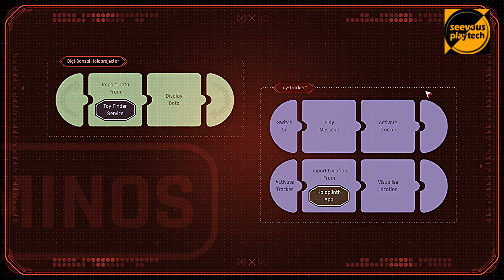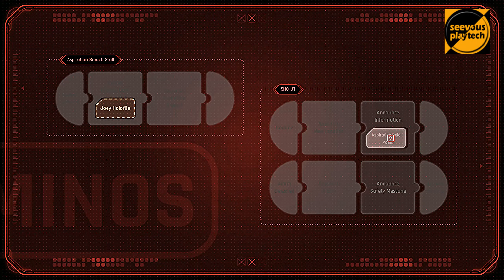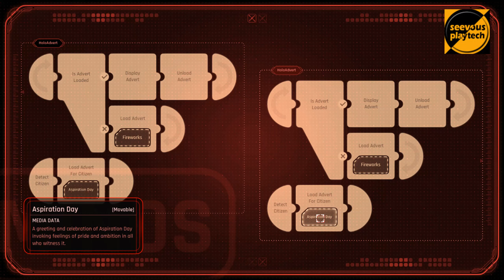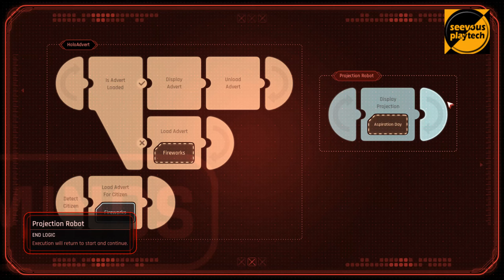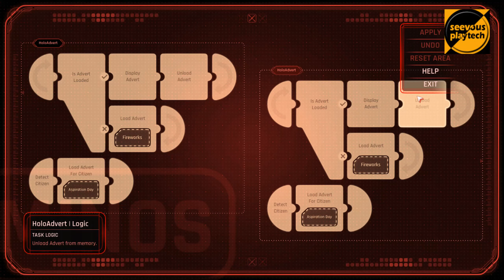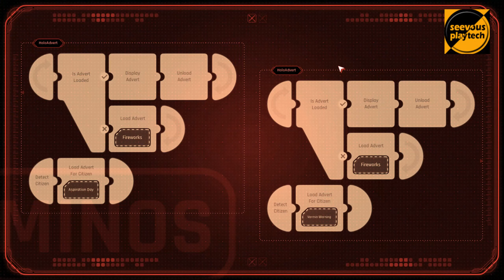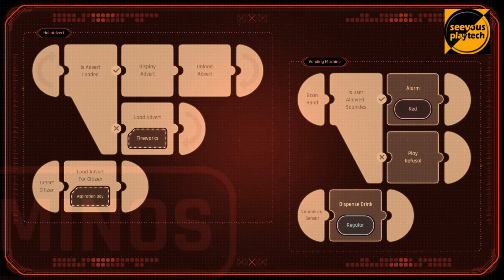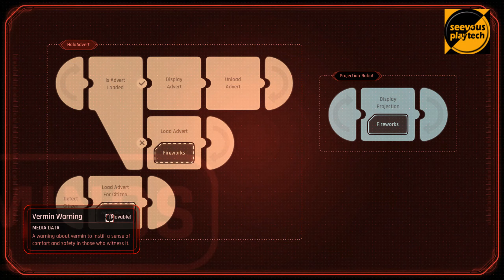Beyond a Steel Sky gameplay walkthrough Part 9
Beyond a Steel Sky gameplay walkthrough Part 9: we managed to get an invitation for the Aspiration day gala after stealing a poem from the Gala's main attraction the poet Reginald... Tarquin provided the ticket for the gala in exchange of some inspiration for his own poems...once at the gala we found a way to get in the control room and from there we proceeded to the secret and  mysterious areas of union city...